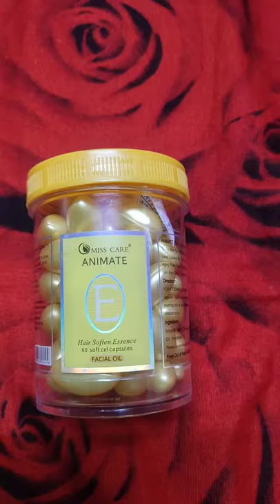E-vitamin hair&facial oil|| 60 soften essence||Miss care animate||smooth skin & strong hair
Varaha Beauty &Art's
facial oil
vitamin E